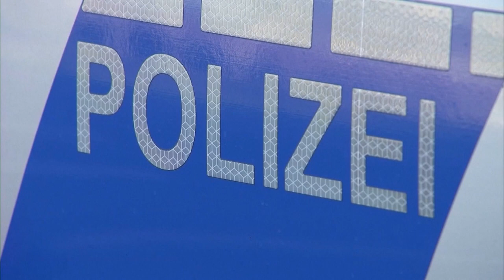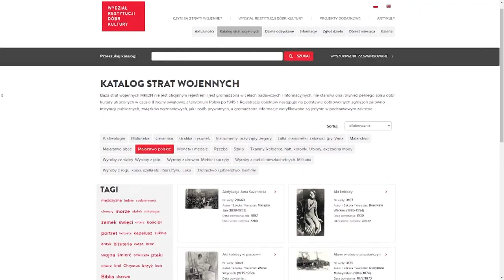Poland's Kandinsky painting sold at Berlin auction house stolen from National Museum in Warsaw